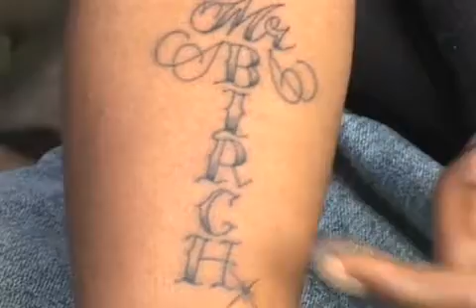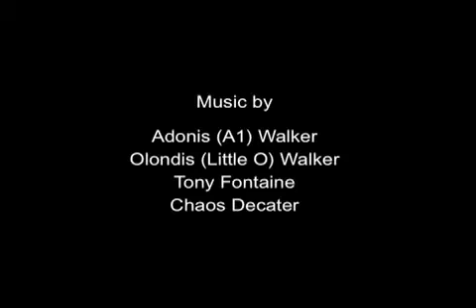O-zone Legitimate Hustle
O-zone Legitimate Hustle O-zone Legitimate Hustle life in deep east oakland turf birch street silence the violence